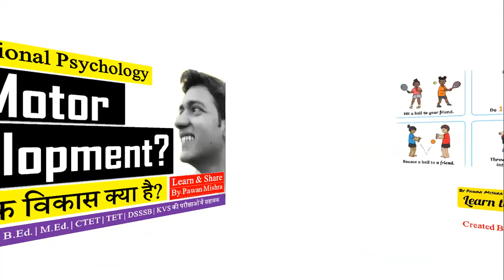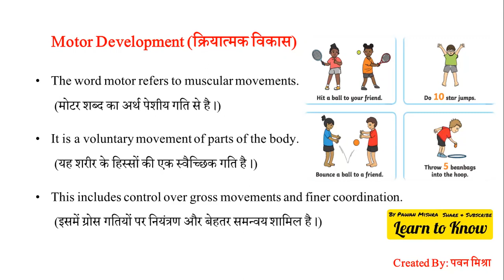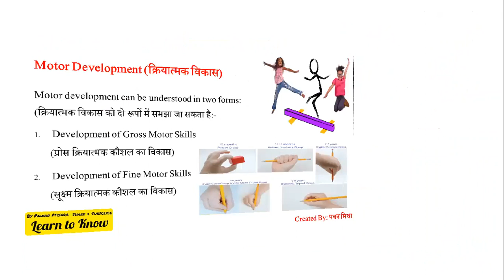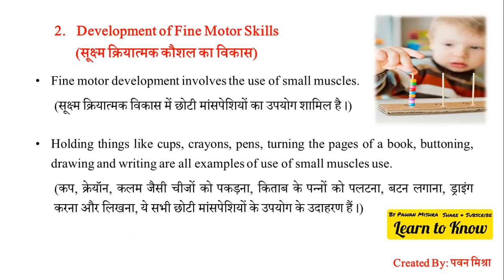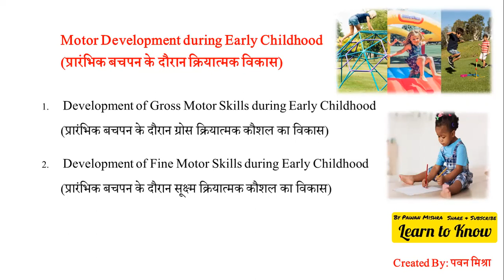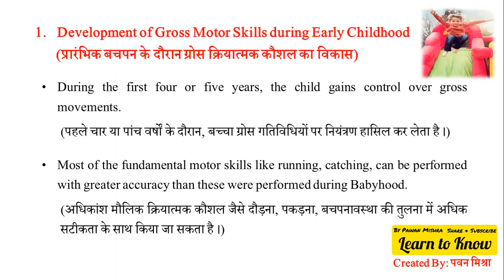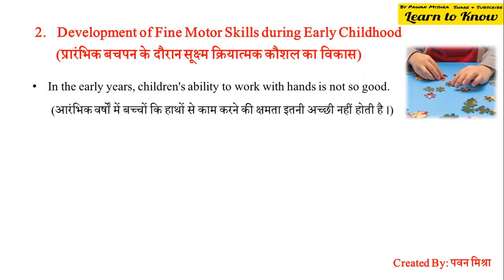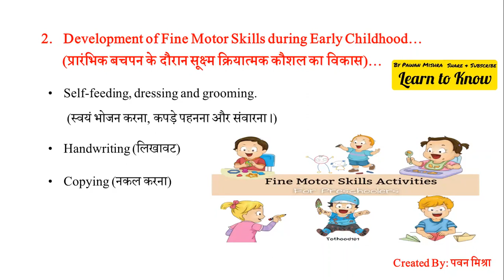Motor Development | क्रियात्मक विकास | Educational Psychology | D.El.Ed. | B.Ed. | M.Ed. | UGC NET